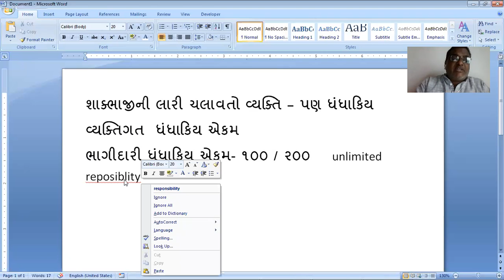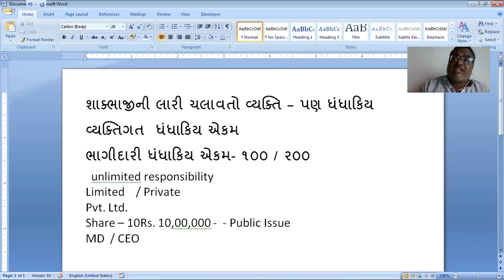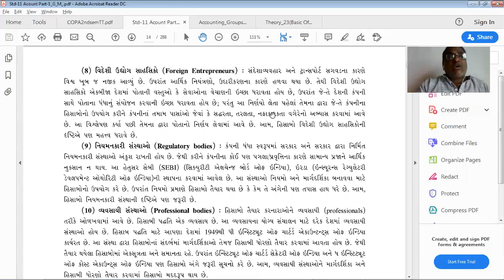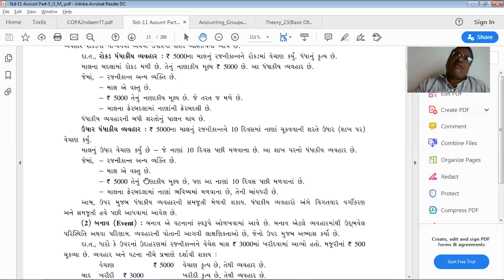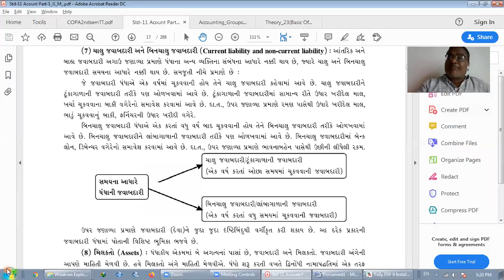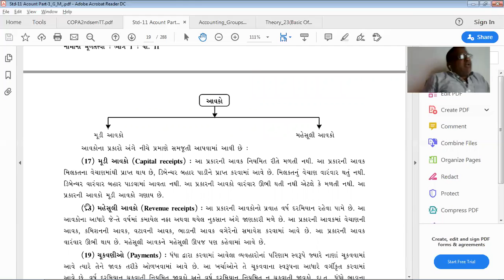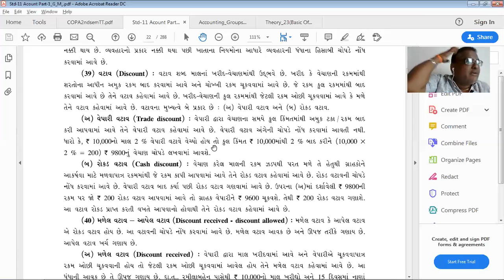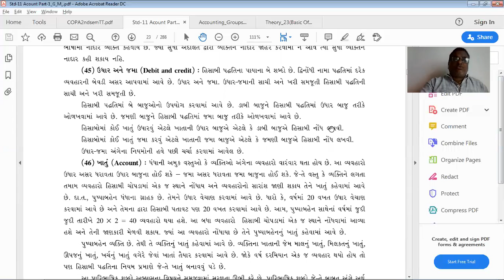Theory 23Basic Of Accounting III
Semester - II - Trade Theory